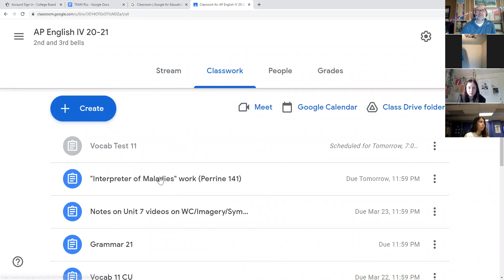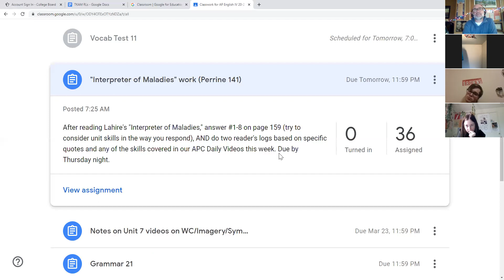Cooney bell 3 live 3 24